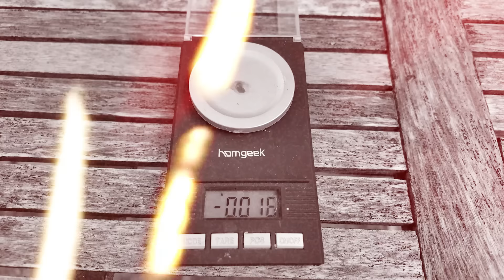BU VİDEOLARLA SİZİ KANDIRMAYA ÇALIŞIYORLAR! | EFSANE Mİ GERÇEK Mİ?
Efsane mi gerçek mi videolarını youtube shorts, tiktok ve instagramda bulup aslını astarını araştırdım.

Yüksek bütçeli videolarıma destek olmak ve gönüllüler takımıma katılmak için